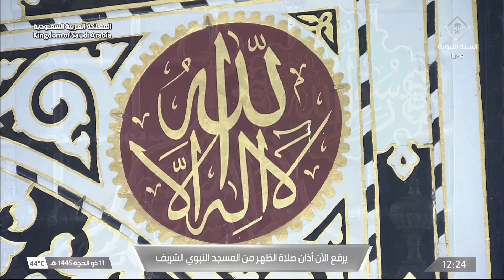17th Jun 2024 Madeenah Dhuhr Adhaan Sheikh Saami Dewli